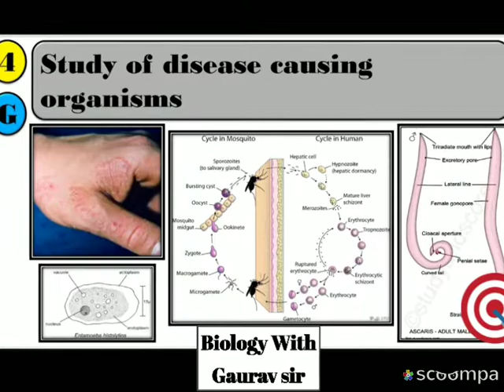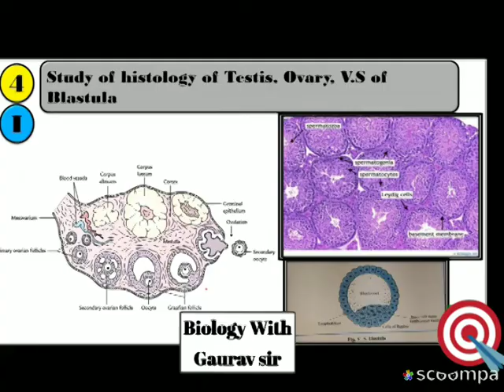20 January 2021